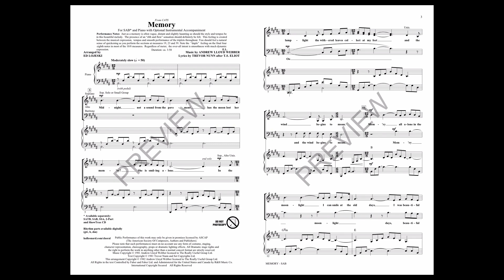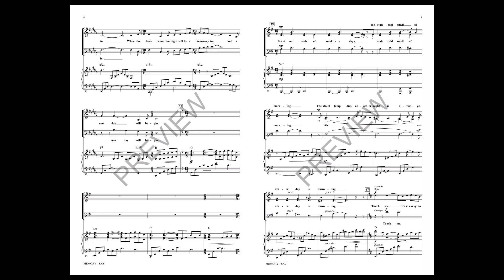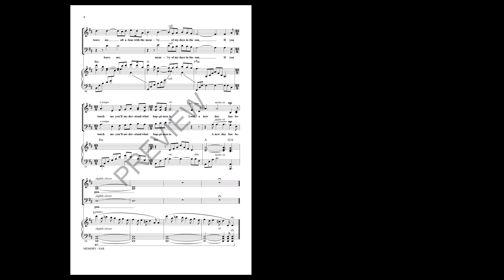Memory (from Cats) (SAB Choir) - Arranged by Ed Lojeski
One of the most popular Broadway choral arrangements of all time, this selection is a fantastic selection for graduation and many more concert occasions.